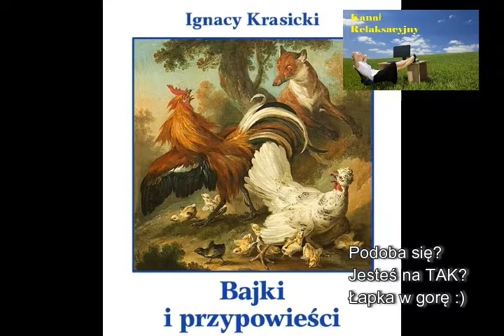Ignacy Krasicki, Bajki i przypowieści Podróżny 1